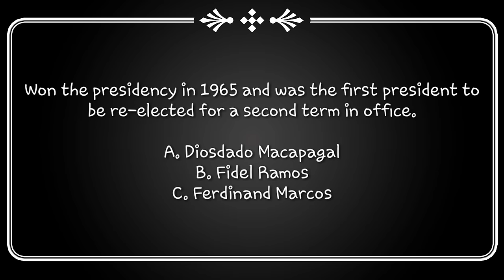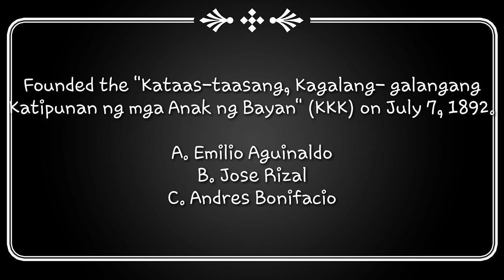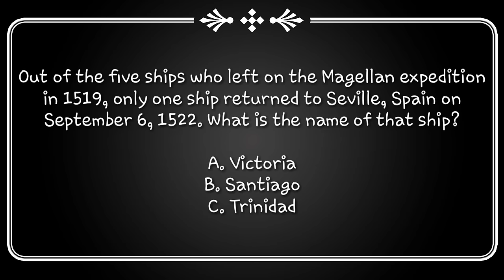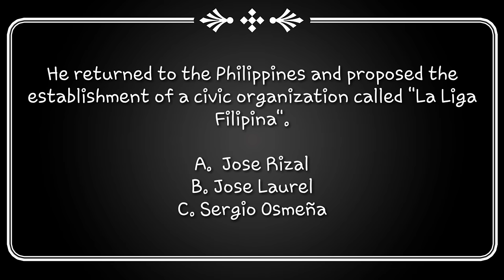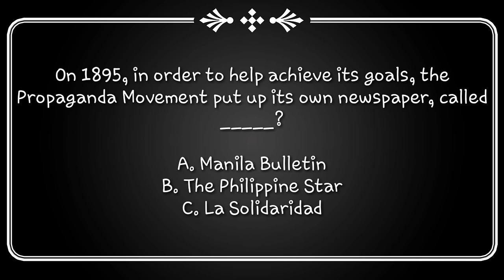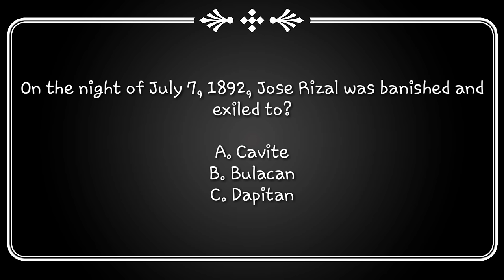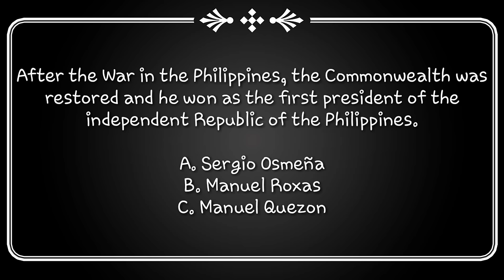PHILIPPINES HISTORY QUIZ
ABOUT PHILIPPINES HISTORY